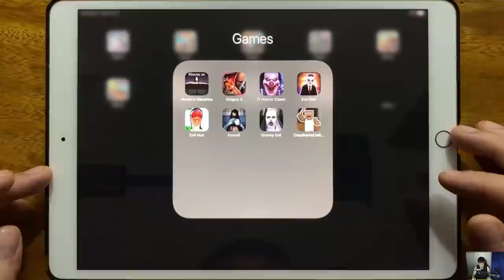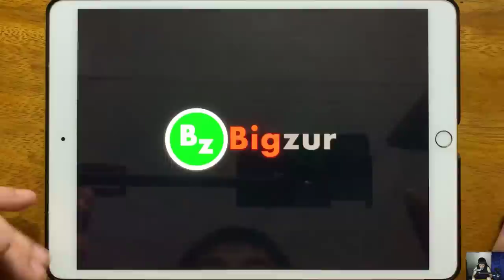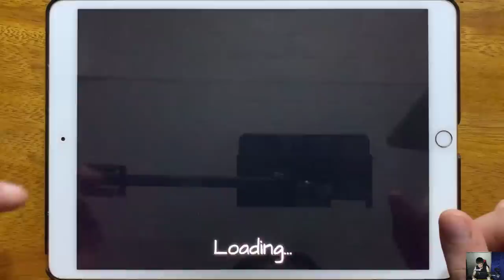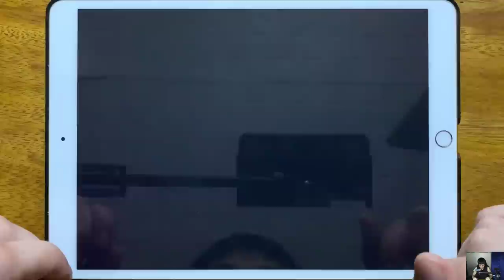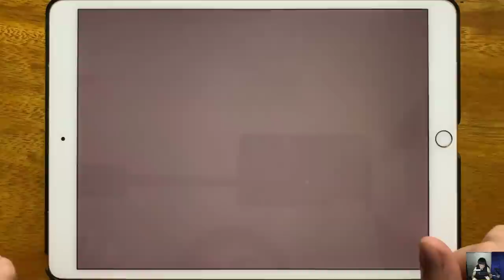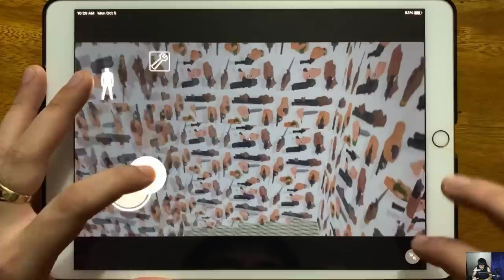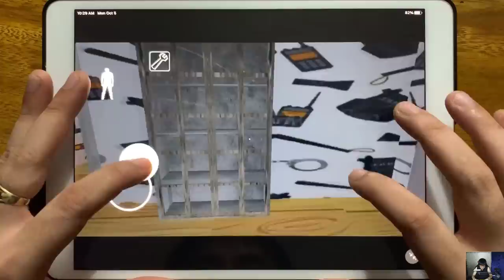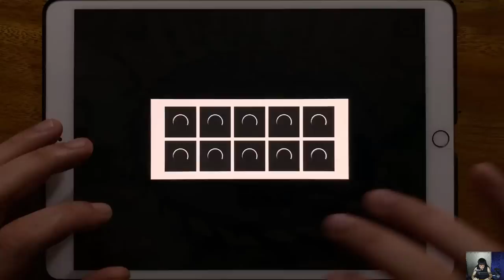House of Slendrina, Origins 3, IT Horror Clown, Evil Doll, Evil Nun, Found, Granny Evil...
House of Slendrina, Origins 3, IT Horror Clown, Evil Doll, Evil Nun, Found, Granny Evil, Crazy Branny Craft